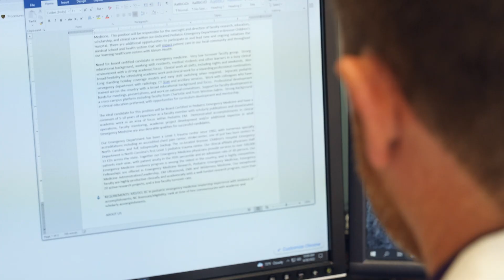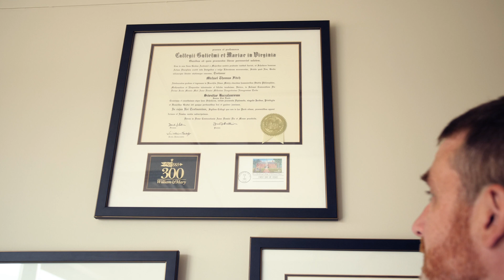From W&M to Medical School with Dr. Michael Fitch '93 | W&M Alumni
Learn how a Biology 101 class and mentorship from William & Mary faculty led Dr. Michael Fitch '93 to a successful career in the medical field.